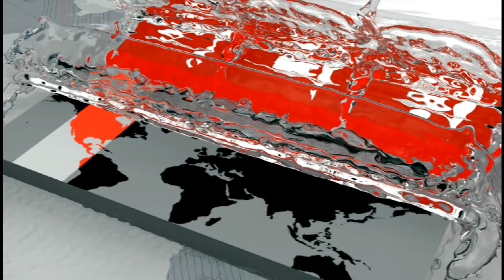নির্বাচকদের নজরে আসতে চান লেগস্পিনার লিখন | স্বপ্ন আবারো জাতীয় দলে ফেরার | Jubair Hossain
একমাত্র টেস্টের আগে আফগানিস্তানের বিপক্ষে দুই দিনের প্রস্তুতি ম্যাচে ভালো খেলে আবারো নির্বাচকদের নজরে আসতে চান লেগ স্পিনার জুবায়ের হোসেন লিখন। আগের চেয়ে ভালো বোলিং করছেন দাবি করে সুযোগ কাজে লাগাতে মরিয়া তিনি। বলছেন, খারাপ সময়ে বসে না থেকে নিজেকে প্রস্তুত করতে কাজ করেছেন। আবারো জাতীয় দলে ফেরার স্বপ্ন দেখেন এ লেগ স্পিনার।

লেগ স্পিন বোলিংয়ের মূল অস্ত্র হয়ে উঠছে। বড় বড় দলগুলো সে অস্ত্র কাজে লাগাচ্ছে। কিন্তু বাংলাদেশে লেগ স্পিনারের আকাল। যে দুয়েকজন আছে তাদের উপরও ভরসা করতে পারছেনা বিসিবি। জুবায়ের হোসেন লিখন তবু সম্ভাবনা তৈরী করেছিলেন। জাতীয় দলেও সুযোগ মিলেছিলো। কিন্তু জায়গাটা পোক্ত করতে পারেননি।

Leg-spinner Jubair Hossain wants to catch the selectors again after playing well in a two-day preparatory match against Afghanistan before the only test. He claimed that he was bowling better than ever. He says he has worked to prepare himself for not sitting at a bad time. The leg-spinner dreams of returning to the national team again.

Leg spin is becoming the main weapon of bowling. Big parties are using that weapon. But the leg spinner in Bangladesh. The BCB could not rely on any of the two. Jubair Hossain's writing, however, created the possibility. The national team also had a chance. But he could not afford the place.